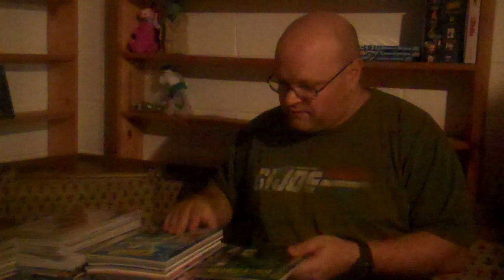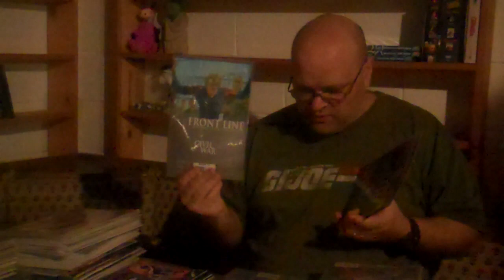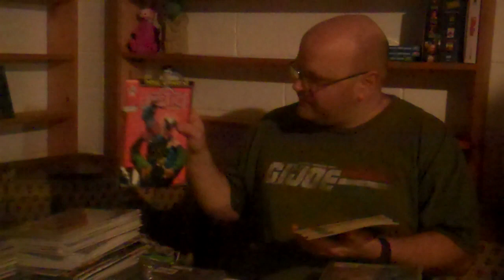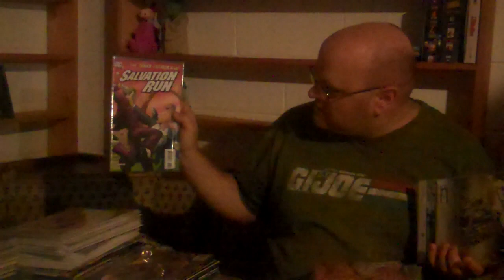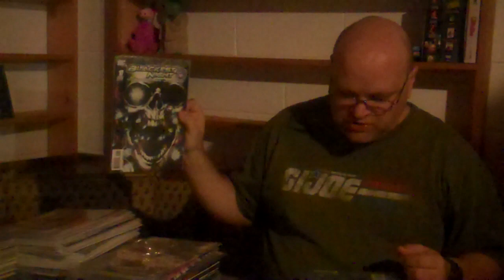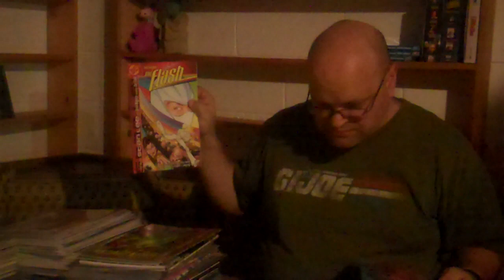King Joe's Unboxing 11-13-12